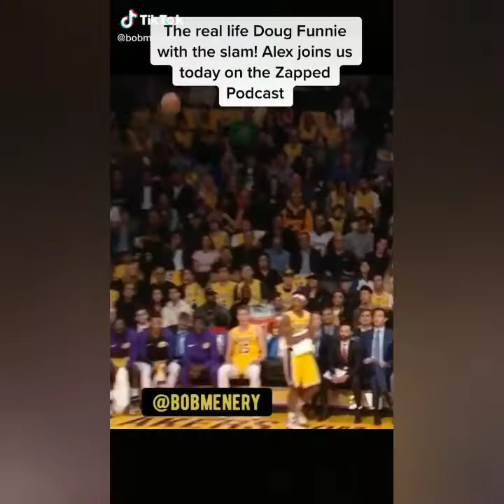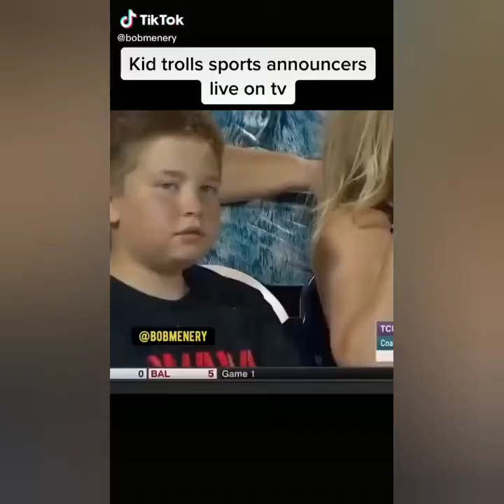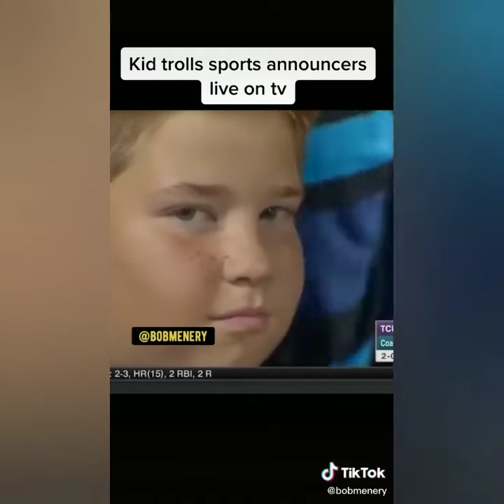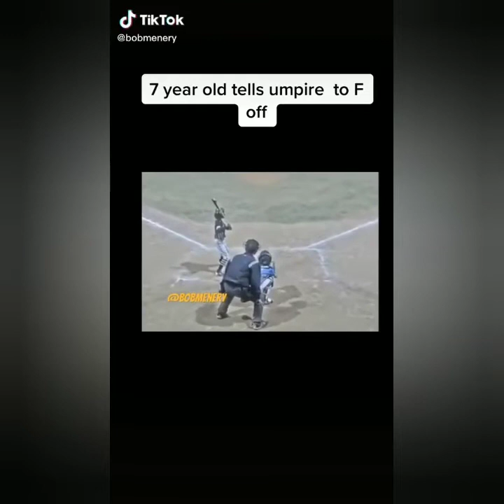Bob Menery TikTok sports cover compilation that will have you in tears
Compilation of TikTok videos from Bob Menery. These will put tears in your eyes and make your stomach hurt from laughter.